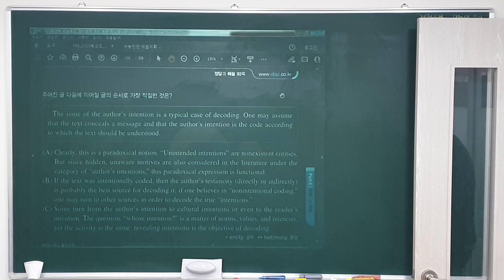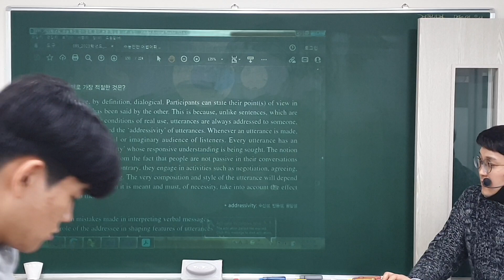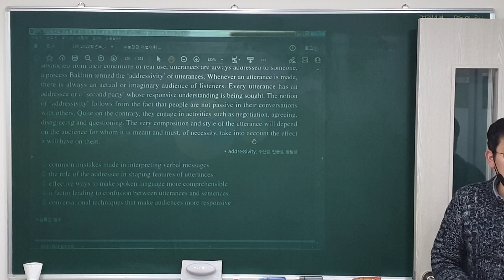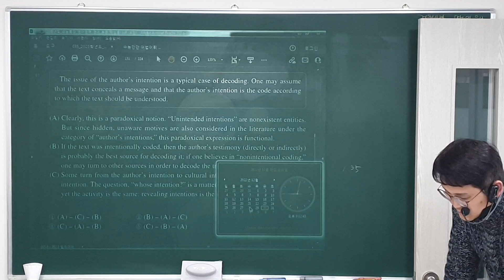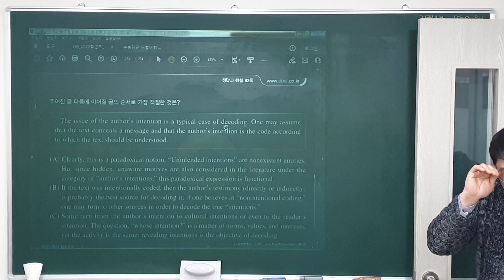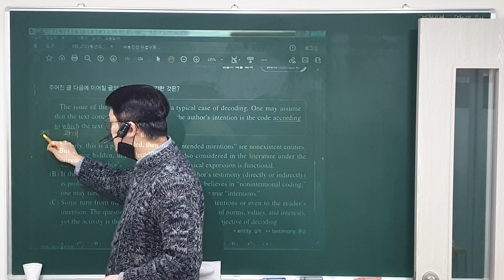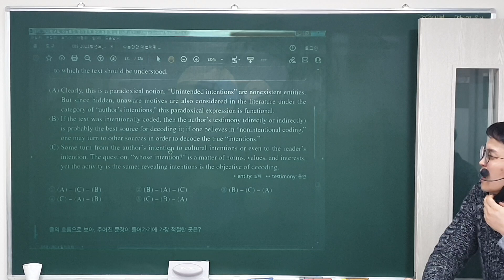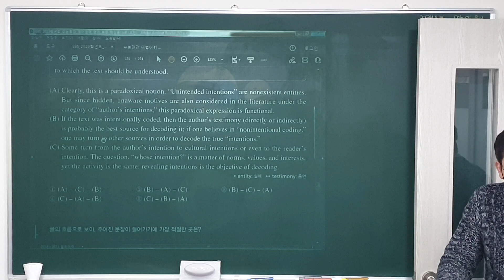22. 12. 30 (금) 고2 (1)